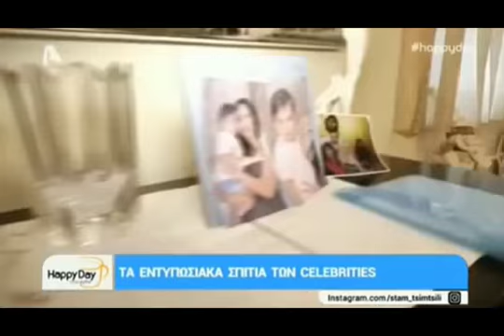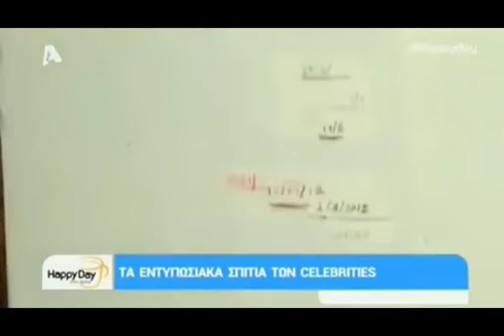Τα εντυπωσιακά σπίτια των celebrities | Happy Day 03/04/18